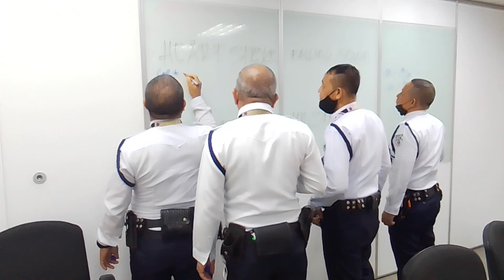Night shift Topic ✍️ During emergency situation anu gagawin namin 💞🫡🇵🇭